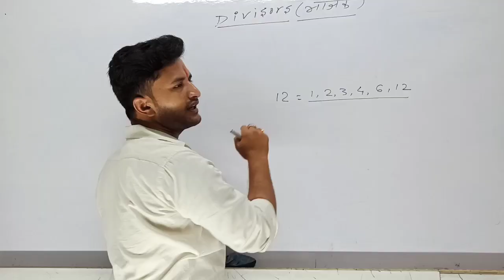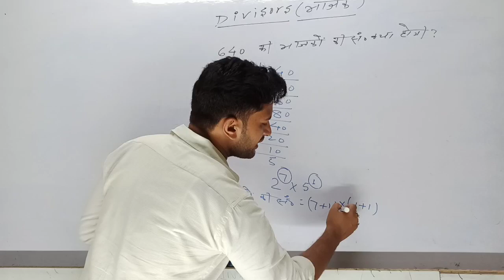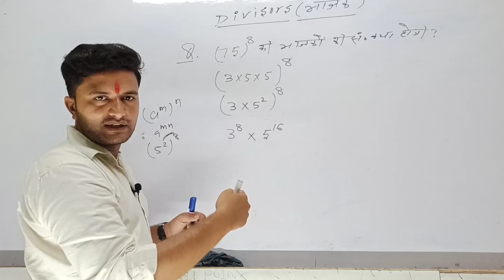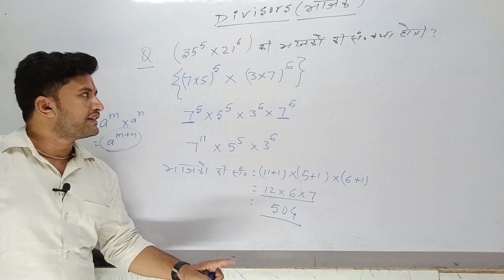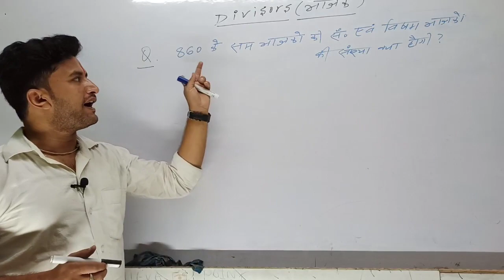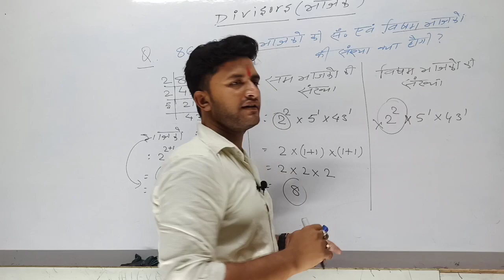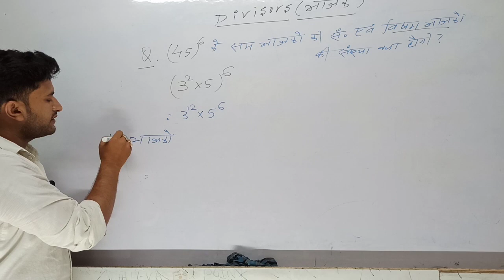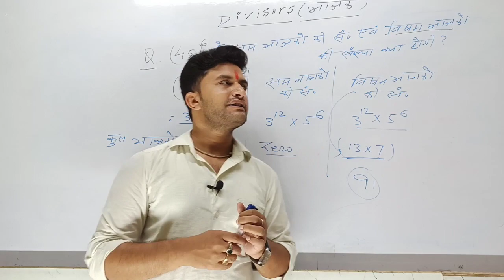NUMBER SYSTEM part 7 || Number of Divisors || Number of even and odd divisors by Jeetendra sir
This video covers Number system part 7. In this video you will learn shortcut to find the number of total divisors, number of even divisors and number of odd divisors.

ACHIEVER POINT ,FATEHPUR,GAYA
It is being run by ADVANI SIR(Magician of Maths & Phy) & JEETENDRA SIR (Master's of shortcuts and tricks).
It is an educational institute where students are achievers.It is the best plateform for those who want to get success in thier lives.124++ students got thier gov. jobs in different areas.It has given a district topper in biharboard intermediate 2020.
संकल्प का कोई विकल्प नहीं।
Running courses : :-

COMPETITIVE COURSE for:

BPSC,SSC(CGL+MTS+CHSL+LDC) RAILWAY(NTPC+Driver+Group D+Technician),BANKING(PO+Clerk)Airforce,Navy,Army.

ENGINEERING & MEDICAL COURSE for:
JEE(Mains+Advance),BCECE,WBJEE, AIPMT,NIIT.

BASIC COURSE For:---
XI , XII (ARTS & SCIENCE) , ITI , POLYTECHNIC , IX , X.